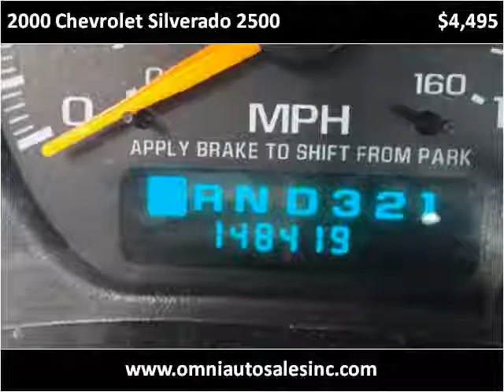2000 Chevrolet Silverado 2500 Used Cars Whiting IN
This 2000 Chevrolet Silverado 2500 is available from Omni Auto Sales.